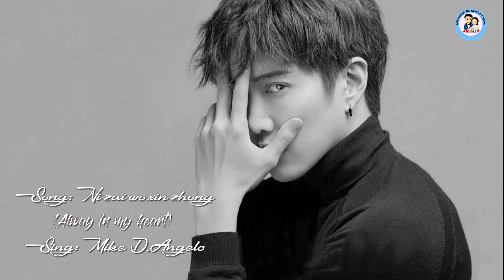[Vietsub] Song: Ni zai wo xin zhong (speechless) Mike D.Angelo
Bài hát: Ni zai wo xin zhong
Tên tiếng Anh: Speechless
Bản sub lời việt được dịch theo bản tiếng anh do Mike hát . Bản tiếng Trung do Yumi viết khác với bản dịch tiếng việt này .
Ca sĩ: Mike D.Angelo
Nhớ bật HD để xem rõ lời sub các nàng nhé
Bản sub được thực hiện bởi AoMikeVNFC.
Vui lòng ko REUP. Xin cám ơn